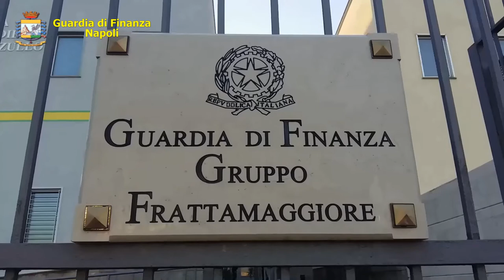Fabbrica di mascherine firmate contraffatte: 38 mila capi non a norma - VIDEO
Il Comando Provinciale della Guardia di Finanza di Napoli ha sequestrato, nel corso di due distinti interventi, tra le province di Caserta e di Napoli, una fabbrica abusiva destinata alla produzione e al confezionamento di mascherine, camici e tute antivirali, ed oltre 4000 dispositivi di protezione individuale non sicuri e con loghi contraffatti.

La prima delle due operazioni prende le mosse da un’attività d’iniziativa condotta dal Gruppo di Frattamaggiore che ha scoperto a Succivo una vera e propria fabbrica di mascherine sconosciuta al Fisco e 38000 fra mascherine, camici e tute antivirali pronte per essere messe in commercio.

Sono stati sequestrati l’opificio, i materiali, le attrezzature (macchinari per la cucitura, tagliatura e stiratura) e 10.000 false etichette “made in Italy” che stavano per essere apposte sui dispositivi in corso di lavorazione.

Denunciato all’Autorità Giudiziaria il responsabile, un 53enne di origini pakistane residente a Sant’Arpino, per contraffazione, ricettazione e frode in commercio, oltre che per violazioni in materia ambientale e di tutela della salute e della sicurezza nei luoghi di lavoro.

Sanzionato, altresì, unitamente a 5 connazionali che lavoravano nell’azienda, per il mancato rispetto delle misure di sicurezza anti-contagio.

Le stesse Fiamme Gialle, inoltre, nel corso di una seconda operazione, hanno sequestrato, in un negozio di abbigliamento del quartiere Ponticelli di Napoli, 1700 capi di abbigliamento contraffatti e 4.000 mascherine per bambini non sicure, raffiguranti famosi personaggi di serie televisive, personaggi dei videogiochi e cartoni animati (“Disney” - “Narcos” - “Me contro Te” - “Supreme/Jordan” - “Fortnite”).